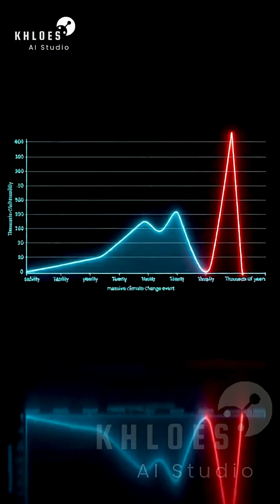The Age of Giants : The Great White Steppe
The episode will focus on the Mammoth Steppe, the vast, cold, dry grassland ecosystem that covered much of Eurasia and North America during the Ice Age. The key theme is the engineering of nature: how these animals evolved physical structures and behaviors to conquer the most unstable climate in Earth's history, and how early humans learned to adapt alongside them.

The Steppe vanished as the ice retreated, taking the giants with it. Yet, the ingenuity sparked during the deep freeze was not lost. Next, we leave the ancient past behind to explore the structures that truly changed the world: the architectural feats that defined the first empires. Join us as we explore the Hidden City of Petra.